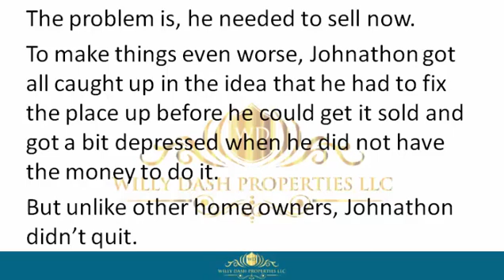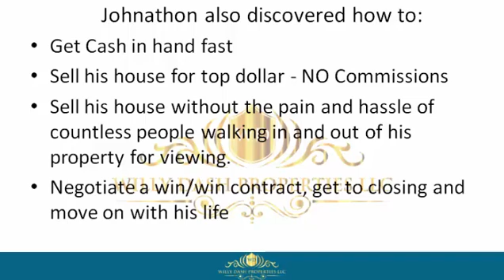how to sell my property in satellite beach city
how to sell my property in satellite beach city If you are looking for how to sell my property in satellite beach city, then watch this video to learn everything you need to know about how to sell my property in satellite beach city